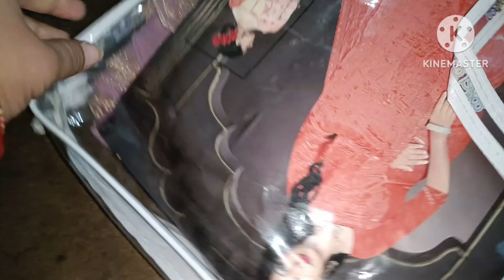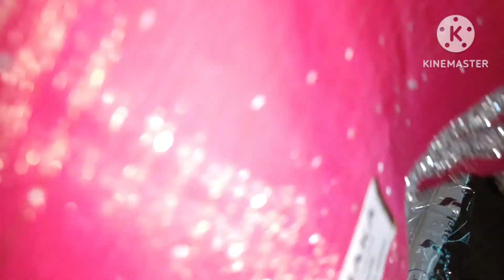🌺वट सावित्री पूजा की साड़ी 🤗 || आप लोग बताना😍 कैसी हैं ?? || इतनी गर्मी मैं🙆 हालत हो गई बहुत ख़राब😞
Hope you will shower some love and respect asyou were giving me on Instagram

@poojabittu11111 tips and ideas homeorganization space saving ideas

husband wife village vlogs
Content gap
kitchen daily vlog
village home tour vlog
saree daily vlog
puja natural block
holi village vlog
cooking vlog indian
my village life youtube channel
home tour hindi vlog
homemaking vlog